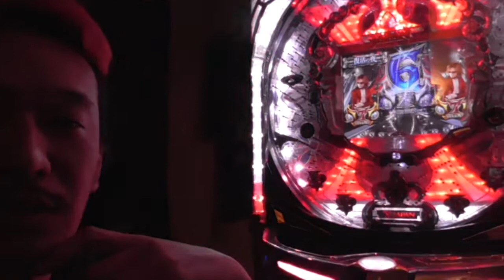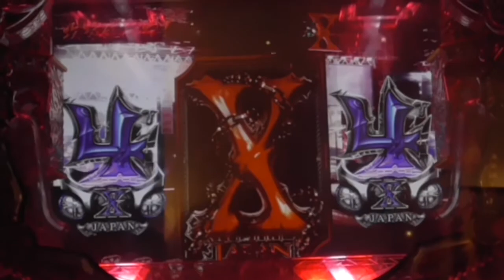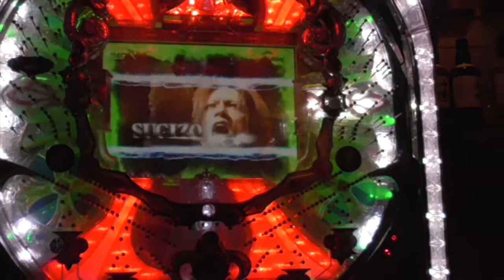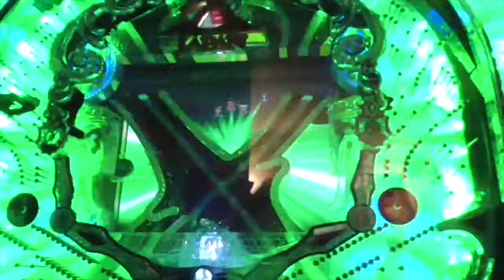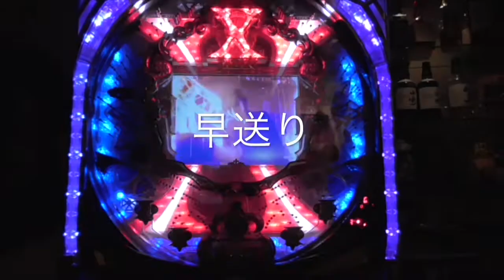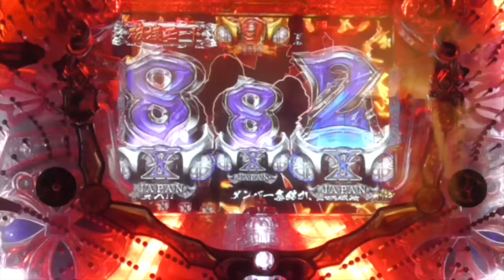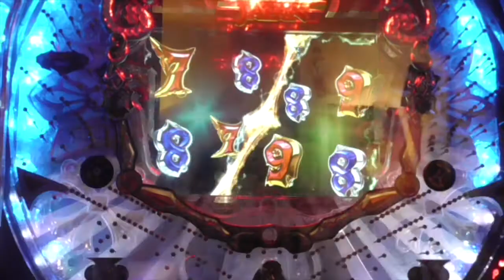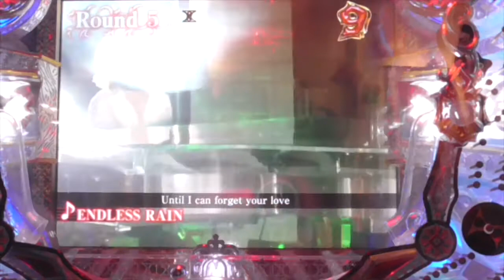パチンコFEVER X JAPANが打てるバーがありますよ！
FEVER X JAPANを打てるバー

大阪にあるROCK & bar NUMBER ONEを運営しています。

X JAPAN、LUNA SEAが好きな人集まれ！
西中島のbar NUMBER ONEでは90年代の青春をもう一度感じてもらえる場になってます。

【NUMBER ONE】
大阪市淀川区西中島3-16-15
Refuge NISHINAKAJIMA 5F